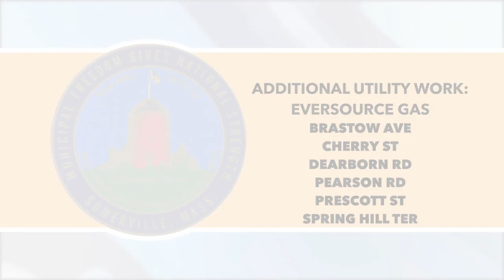SNN Construction Update - Week of Sept 16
Provided by the City of Somerville and read by
Somerville Media Center